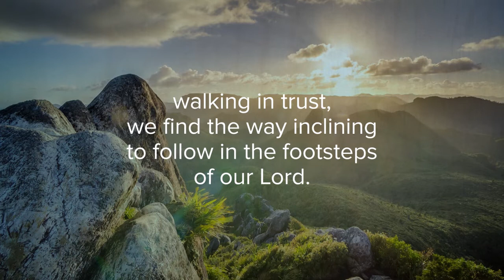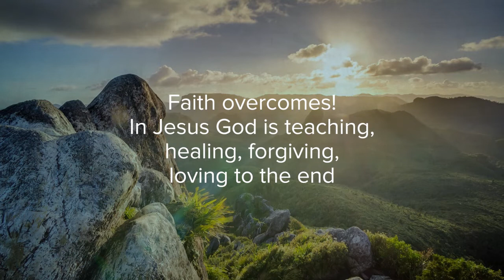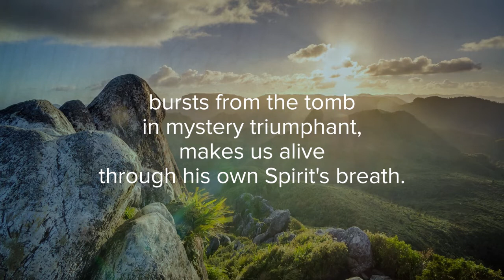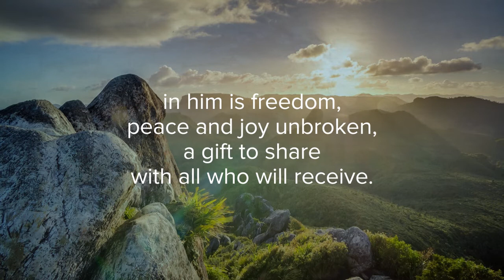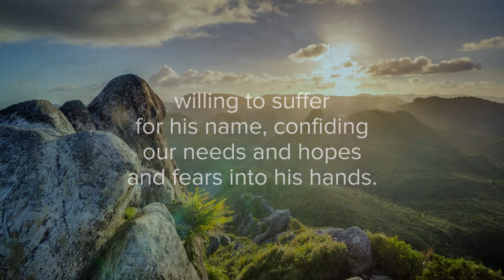Faith overcomes! The light of Christ is shining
'Faith overcomes! The light of Christ is shining' by Christopher Jones.